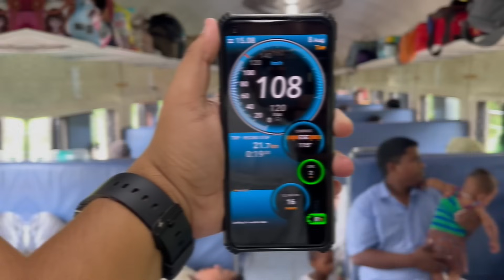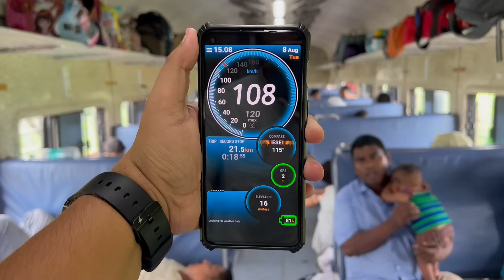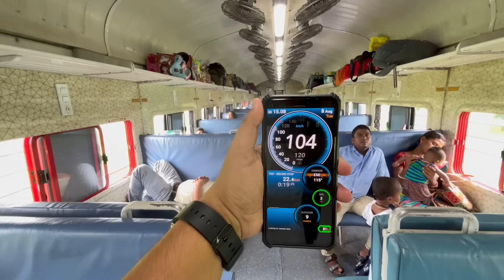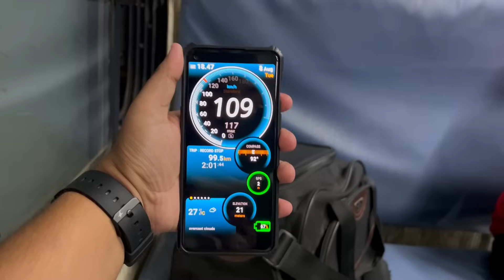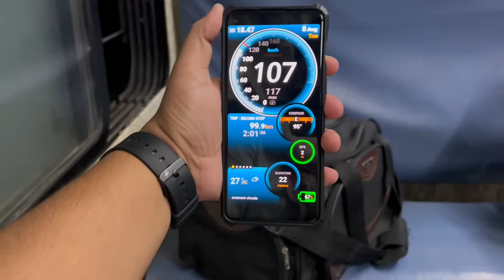হাওড়া - রাধিকাপুর কুলিক এক্সপ্রেসে জার্নি ভ্লগ। Howrah Radhikapur Kulik Express Train Journey Vlog.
হাওড়া থেকে রাধিকাপুর কুলিক এক্সপ্রেসে ট্রেনে জার্নি ভ্লগ ভিডিও রায়গঞ্জ। Howrah To Radhikapur Kulik Express Train Journey Vlog Video Bengali Bangla‌ Raiganj Kolkata.